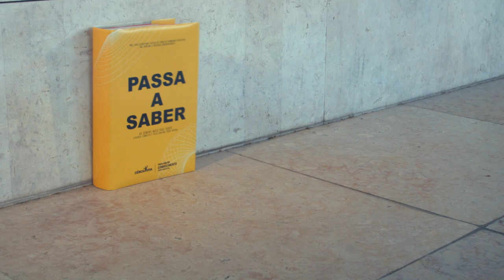Pavilion of Knowledge - Now You Know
Pavilhão do Conhecimento (Pavilion of Knowledge) is the country’s largest science and technology centre. It features large thematic exhibitions and hundreds of interactive modules that encourage exploration of the physical world and experimentation. Driving a car with square wheels, touching a tornado, scaling a climbing wall, pedalling a bicycle a few meters off the ground, lying down on a bed of nails… These are only some of the things that can happen to visitors at the Pavilion of Knowledge.